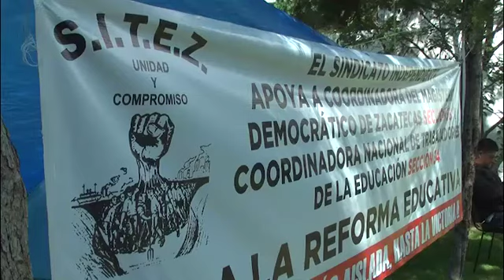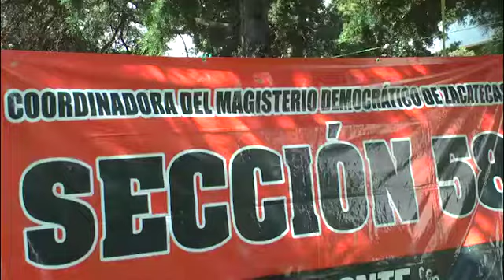EXPONE MDMZ 5 PUNTOS PARA RECHAZAR LA EVALUACIÓN A DOCENTES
A nombre del Movimiento Democrático del Magisterio Zacatecano, Víctor Montoya, dio a conocer los 5 puntos por los cuales rechazan la evaluación a docentes que realiza el Instituto Nacional de Evaluación Educativa.